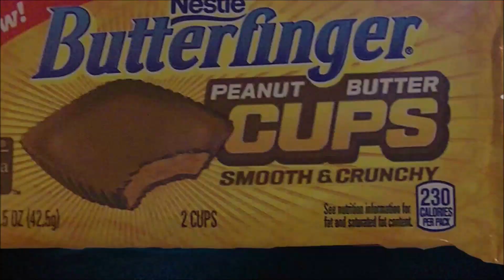Coca Cola Move! | SnackSociety SnackBrief Special Edition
Out of Retirement for today, Brandon Checks out the new Coca Cola Creations effort, Coca Cola Move which is supposed to taste like a "Transformation".